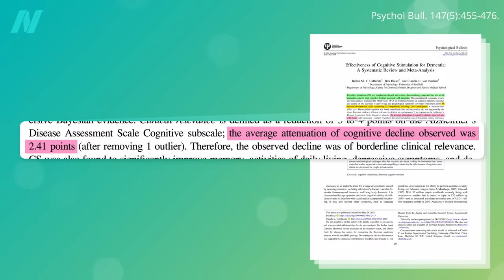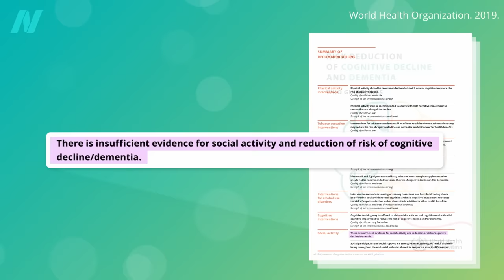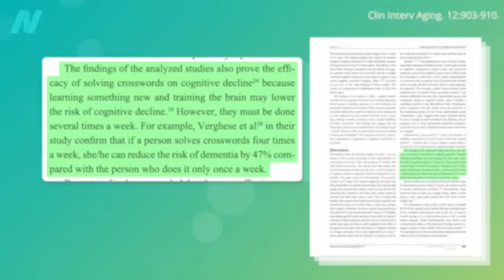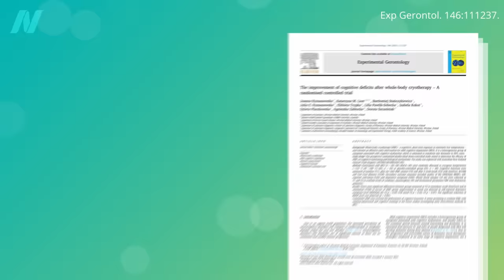Cognitive Stimulation, Music Therapy, and Cryostimulation to Improve Cognitive Function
What were the findings of an analysis of common, non-drug, non-supplement, non-lifestyle approaches to dementia prevention and treatment? Does cognitive stimulation, like doing crossword puzzles, help forestall cognitive decline?

I’ve got lots of videos about lifestyle approaches to preventing dementia, such as How to Prevent Alzheimer’s with Diet What about the new class of drugs out there? See: Controversy Around FDA’s Approval of Biogen Alzheimer’s Drug, Aducanumab

My book, How Not to Age is all about aging, and you can pick up a copy now from your local public library or wherever books are sold. If you haven’t seen them yet, check out the book trailer and my new presentation (As always, all proceeds I receive from all of my books are donated to charity.)

Have a question about this video? and someone on the NutritionFacts.org team will try to answer it.

Want to get a list of links to all the scientific sources used in this video? You’ll also find a transcript and acknowledgements for the video, my blog and speaking tour schedule, and an easy way to search (by translated language even) through our videos spanning more than 2,000 health topics.